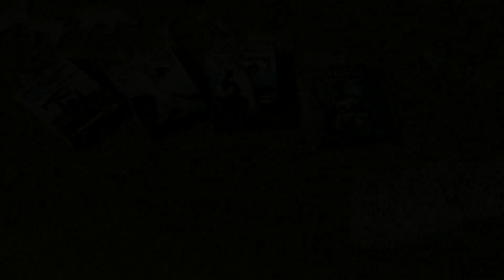Kayak Kevin Podcast #92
Recorded live in Feb 2017 right before I left for the Tour. with Lee and the Losiers